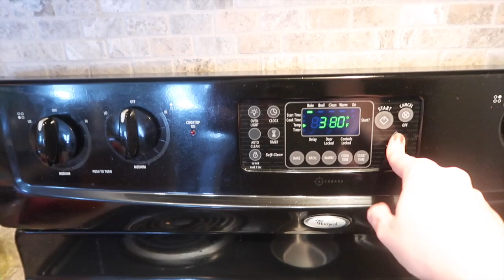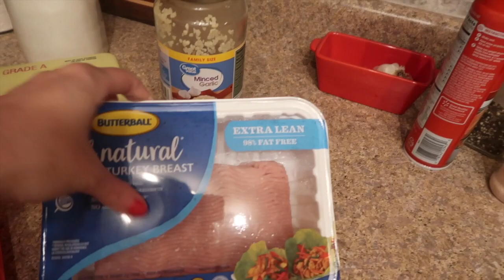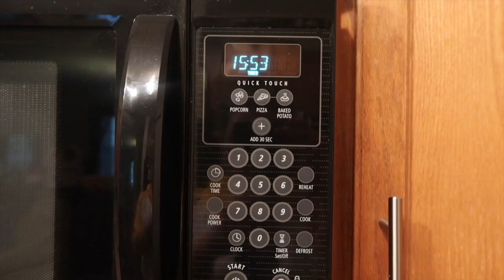Weekly Meal Prep | Teacher Healthy Lifestyle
REACH ME -

Taco Seasoning Recipe:
1/4 tsp Onion Powder
1 Tbsp Chili Powder
1/4 tsp Garlic Powder (I like to use minced or fresh & A LOT MORE)
1/4 tsp Red Pepper Flakes
1/4 tsp Dried Oregano
1/2 tsp Paprika
1 1/2 tsp Ground Cumin
1 tsp Salt
1 tsp Pepper